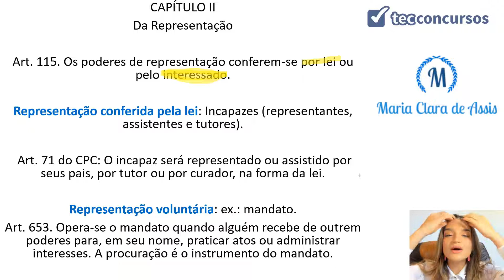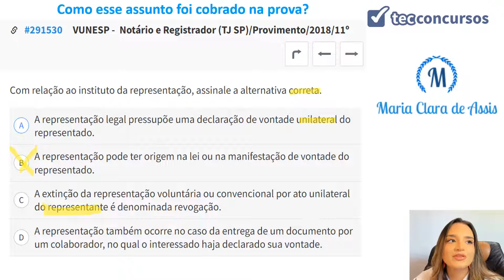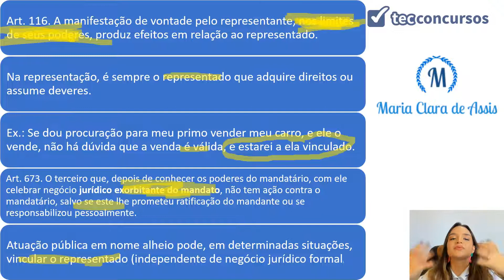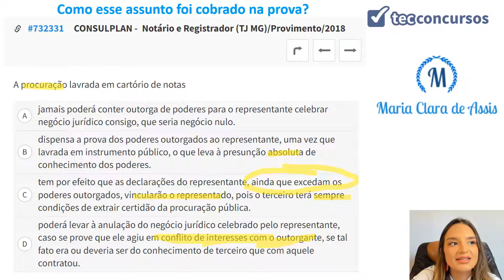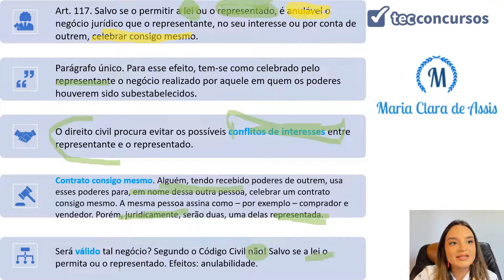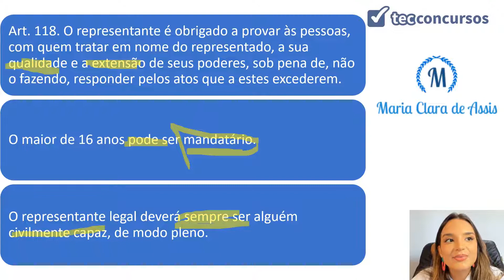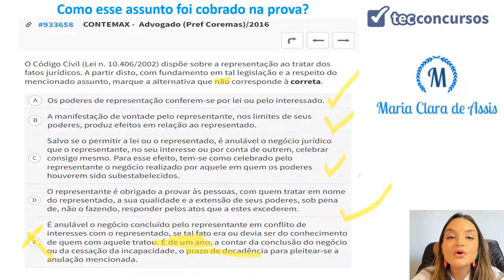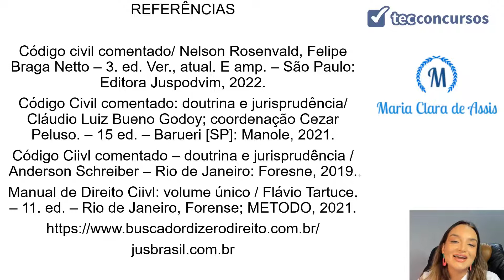04.02.02. Aula da Representação do Negócio Jurídico (Direito Civil) - Parte 1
Aula grátis e completa da Representação do Negócio Jurídico, da matéria Direito Civil, em que tratamos do artigo 115 ao 119 do Código Civil.